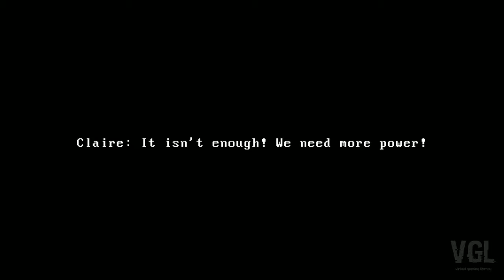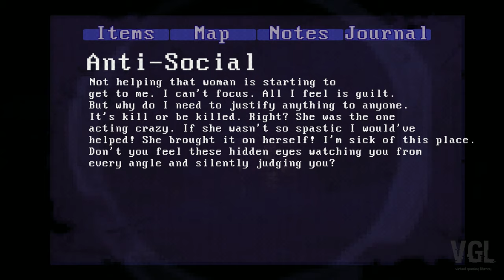Claire PC FULL GAME Longplay Gameplay Walkthrough Playthrough VGL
Full Game Longplay of Claire for PC. Complete Gameplay, Walkthrough and Playthrough.